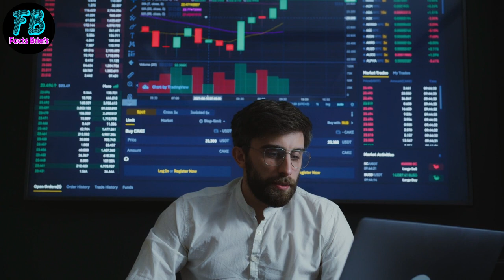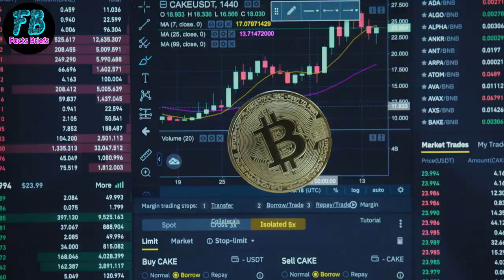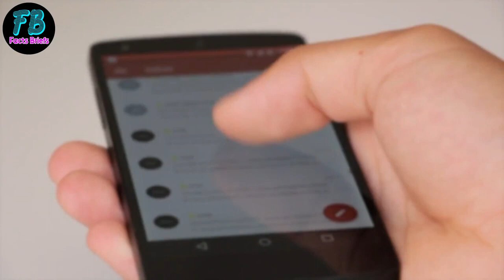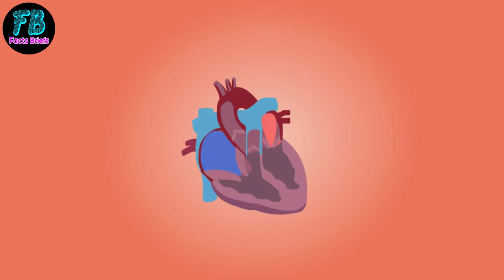Top 15 Facts || Why Elon Musk Invest 7M In Bit Coin || Secret things you didnt know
Secret things you didnt know | Facts about world | Random fact videos

Queries Solved :-
secret things you didnt know
facts about the world we don't know
amazing facts
facts about world
interesting facts
random facts
facts videos
new fact videos
new amazing facts
facts channels